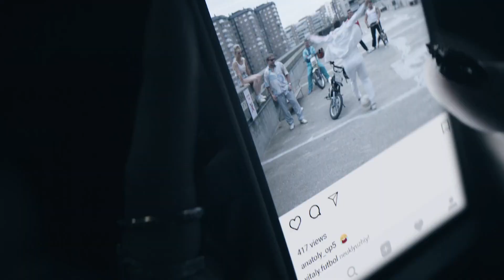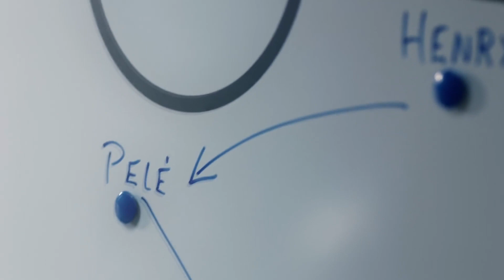FIFA 18: se ami il calcio è il gioco per te 📺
In questa puntata la nostra Fjona Cakalli vi parlerà di FIFA 18, il nuovo capitolo di uno dei videogiochi calcistici più venduti di sempre. Ecco quali sono le novità.